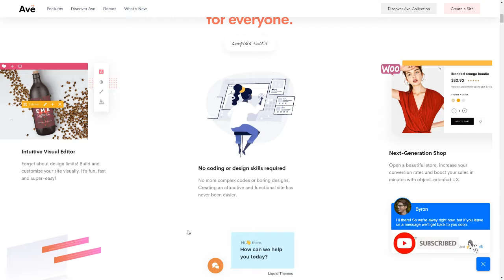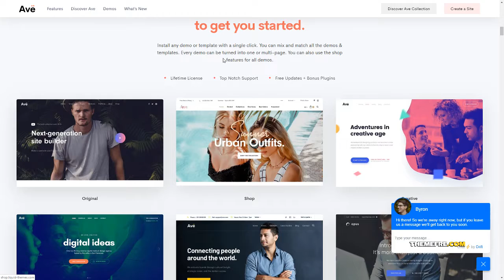Ave - Responsive Multi-Purpose WordPress Theme Johnny Hewie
Compatible With Easy Digital Downloads, Events Calendar, Visual Composer 5.1.x, WooCommerce 3.4.x, WooCommerce 3.3.x, WooCommerce 3.2.x, WooCommerce 3.1.x, WooCommerce 3.0.x

 Columns 4+

 Layout Responsive

 Tags agency, blog, business, clean, corporate, creative, ecommerce, gallery, minimal, modern, multipurpose, photography, portfolio, responsive, shop